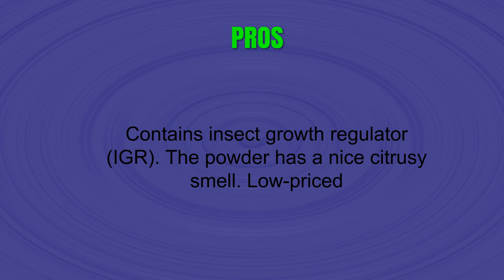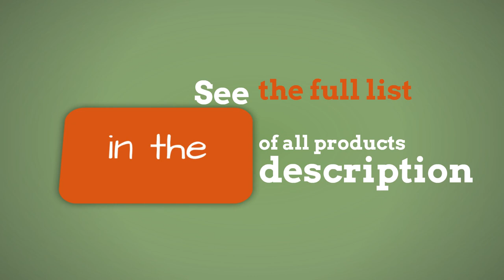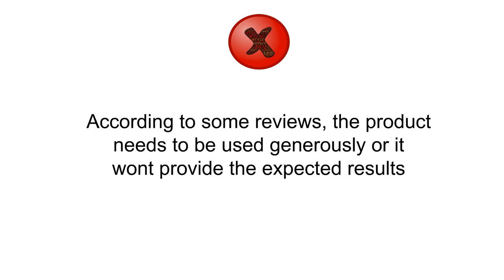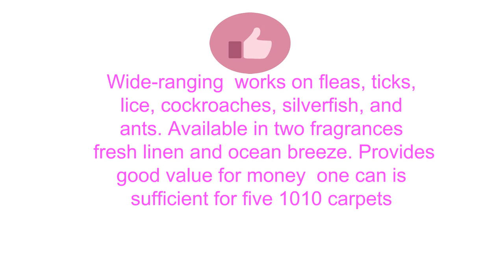Best Flea Powder for Carpets 2019 - Top 3 Flea Powder for Carpets to Buy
Flea Powder for Carpets Reviews 1. Adams Flea & Tick Carpet Powder

2. Hartz Ultra Guard Plus Flea And Tick Carpet Powder 1 Lbs. Fresh Scent

3. Enforcer 20-Ounce Flea Killer for Carpet, Ocean Breeze Fragrance